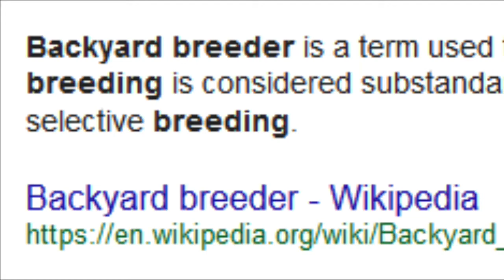My Hobby- A Short Talk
This video is a short talk addressing some issues I have seen brought up in the comment section on some of my past videos